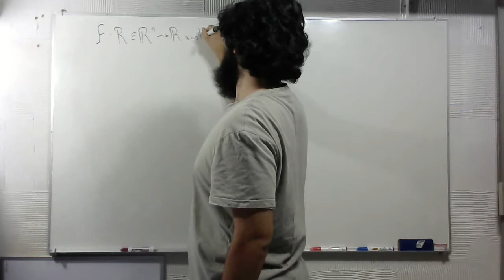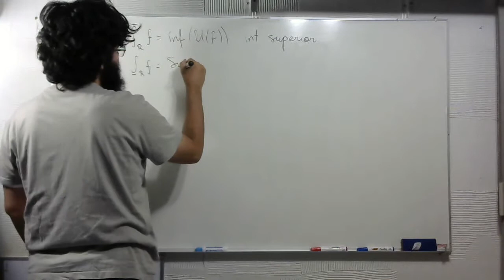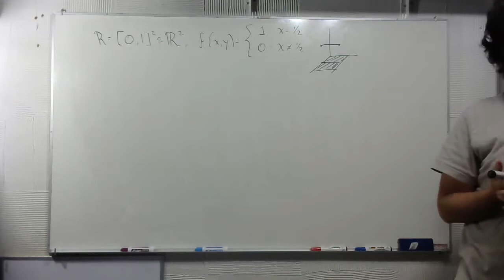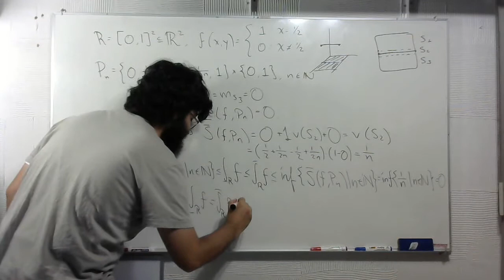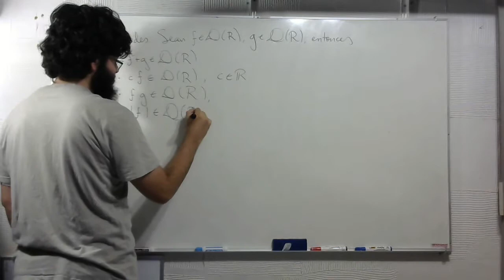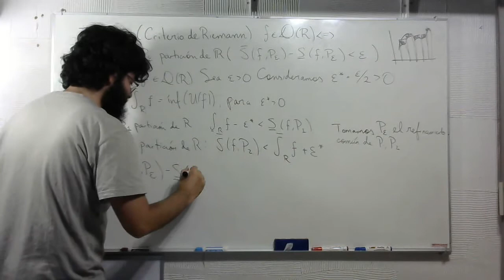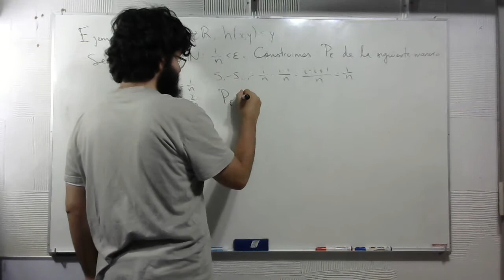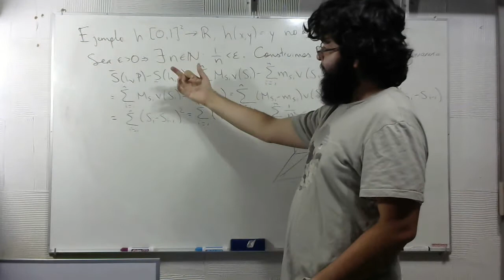(20/9/23) Integral sobre rectángulos IV: Definición, propiedades y equivalencias.